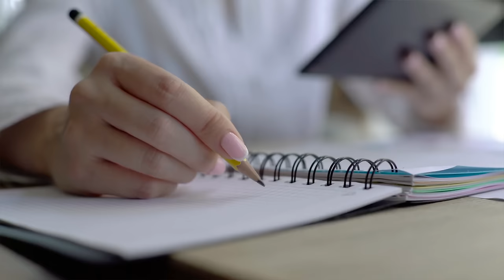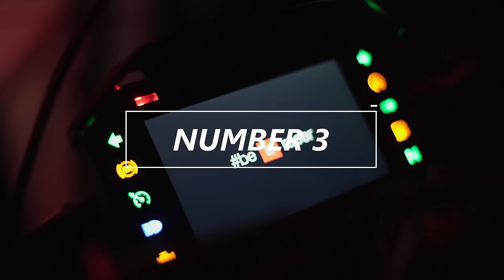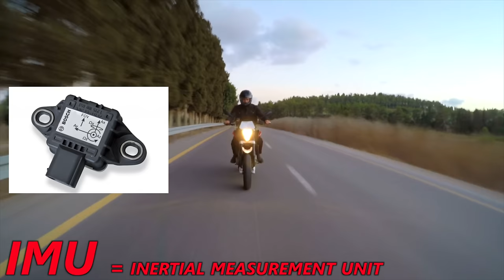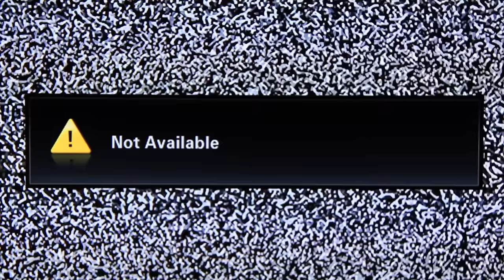10 Motorcycle Terms Explained (Sound Like a Pro)